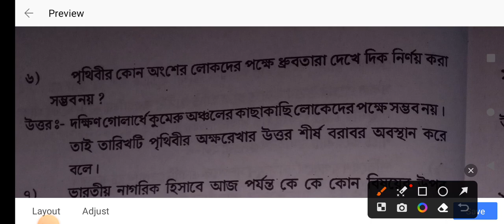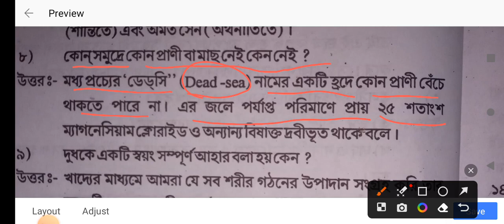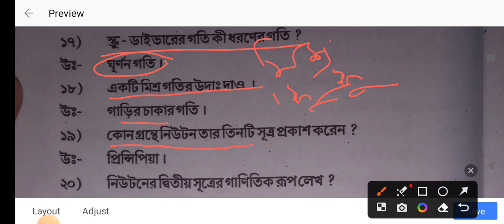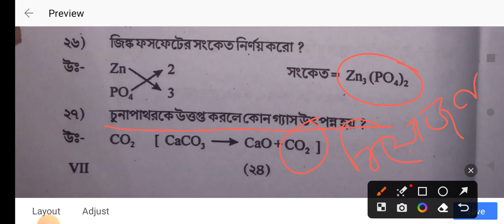Vigyan Mancha exam class 7 || পশ্চিমবঙ্গ বিজ্ঞান মঞ্চের বিজ্ঞান অভীক্ষার নমুনা প্রশ্নপত্র 2023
Vigyan Mancha exam class 10  || পশ্চিমবঙ্গ বিজ্ঞান মঞ্চের বিজ্ঞান অভীক্ষার নমুনা প্রশ্নপত্র 2023
Paschim Banga Vigyan Mancha || পশ্চিমবঙ্গ বিজ্ঞান মঞ্চের বিজ্ঞান অভীক্ষার নমুনা প্রশ্নপত্র Class9.
পশ্চিমবঙ্গ বিজ্ঞান মঞ্চের বিজ্ঞান অভীক্ষার নমুনা প্রশ্নপত্র Class9, science test arranged by paschim banga vigyan mancha, paschim banga vigyan mancha abhiksha, পশ্চিমবঙ্গ বিজ্ঞান মঞ্চ পরীক্ষা ২০২৩, Paschim Banga Vigyan Mancha exam, বিজ্ঞান অভীক্ষা 2023, পশ্চিমবঙ্গ বিজ্ঞান মঞ্চ, Paschim Banga Vigyan Mancha
পশ্চিমবঙ্গ বিজ্ঞান মঞ্চ ২০২৩ class 6 💥 ষষ্ঠ শ্রেণি বিজ্ঞান মঞ্চ প্রশ্ন 🌋মেধা অভীক্ষা ২০২৩ 🌈 বিজ্ঞান
পশ্চিমবঙ্গ বিজ্ঞান মঞ্চ ২০২৩ class 7 💥 সপ্তম শ্রেণি বিজ্ঞান মঞ্চ প্রশ্ন 🌋মেধা অভীক্ষা ২০২৩ 🌈 বিজ্ঞান
পশ্চিমবঙ্গ বিজ্ঞান মঞ্চ 2023 | সপ্তম শ্রেণি বিজ্ঞান মঞ্চ প্রশ্ন | মেধা অভীক্ষা 2023 / বিজ্ঞান মঞ্চ
বিজ্ঞান মঞ্চ পরীক্ষার প্রশ্ন নবম শ্রেণী | WB science exam class 9 2023 | বিজ্ঞান মঞ্চ প্রশ্নপত্র
বিজ্ঞান মঞ্চ পরীক্ষার প্রশ্ন | বিজ্ঞান মঞ্চ পরীক্ষা প্রশ্ন ২০২৩ |WB science exam 2023/
পশ্চিমবঙ্গ বিজ্ঞান মঞ্চ ।। তৃতীয় শ্রেণী থেকে দশম শ্রেণীর পরীক্ষা।। WB SCIENCE EXAM ।। বিজ্ঞান মঞ্চ।।
বিজ্ঞান কুইজ প্রশ্নপত্র ২০২৩
পশ্চিমবঙ্গ বিজ্ঞান মঞ্চ ।। তৃতীয় শ্রেণী থেকে দশম শ্রেণীর পরীক্ষা।। WB SCIENCE EXAM ।। বিজ্ঞান মঞ্চ।। _বিজ্ঞান_মঞ্চ_পরীক্ষা_##
বিজ্ঞান মঞ্চ পরীক্ষা তৃতীয় শ্রেণি
বিজ্ঞান মঞ্চ ২০২৩
বিজ্ঞান অভিক্ষা ২০২৩
National science exam 2023
West Bengal science exam 2023
Vidyasagar science Olympiad 2023
National merit scholarship 2023
paschim Banga 2023
বিজ্ঞান মঞ্চ নবম ২০২৩
বিজ্ঞান মঞ্চ দশম ২০২৩
জাতীয় বিজ্ঞান মঞ্চ ২০২৩
বিজ্ঞান মঞ্চে পরীক্ষার তারিখ
বিজ্ঞান মঞ্চে পরীক্ষা, দশম শ্রেণি
বিজ্ঞান মঞ্চ পরীক্ষা ২০২৩ নবম শ্রেণি
বিজ্ঞান মঞ্চ অষ্টম শ্রেণী ২০২৩
বিজ্ঞান মঞ্চ চতুর্থ শ্রেণি
বিজ্ঞান মঞ্চ পঞ্চম শ্রেণী
বিজ্ঞান মঞ্চ পরীক্ষার প্রশ্ন উত্তর
বিজ্ঞান মঞ্চ পরীক্ষা সাজেশন
বিজ্ঞান মঞ্চ পরীক্ষার বই
বিজ্ঞান মঞ্চ পরীক্ষা সপ্তম শ্রেণি
বিজ্ঞান মঞ্চ ২০২৩
West Bengal science exam
বিজ্ঞান মঞ্চ দ্বিতীয় শ্রেণি
পশ্চিমবঙ্গ বৃত্তি পরীক্ষা
বৃত্তি পরীক্ষা ২০২৩
বিজ্ঞান মঞ্চ তৃতীয় শ্রেণি
বিজ্ঞান মঞ্চ, পশ্চিমবঙ্গ বিজ্ঞান মঞ্চ, বিজ্ঞান মঞ্চ পুরস্কার, বিজ্ঞান মঞ্চ পরীক্ষার তারিখ, বিজ্ঞান মঞ্চ পরীক্ষা সিলেবাস, বিজ্ঞান মঞ্চ পরীক্ষা ২০২৩
বিজ্ঞান ভিত্তিক কুইজ (প্রশ্ন ও উত্তর )gk quiz. বাংলা কুইজ ( প্রশ্ন ও উত্তর ) gk # সাধারণ জ্ঞান । বাংলা সাধারণ জ্ঞান,General knowledge, ভারত ও বিশ্বের কিছু জানা এবং কিছু অজানা তথ্য দিয়ে আমাদের এই কুইজ । কুইজের সময়সীমা 10 সেকেন্ড। নির্দিষ্ট সময়সীমার পর প্রতিটি প্রশ্নের উত্তর দেওয়া হয়। অজান্তেই ভূল হলে comment করে জানাবেন।
বিজ্ঞান মঞ্চে অষ্টম শ্রেণি, বিজ্ঞান মঞ্চ, WB science, পশ্চিমবঙ্গ বিজ্ঞান মঞ্চ, বিজ্ঞান মঞ্চ পুরস্কার, বিজ্ঞান মঞ্চ পরীক্ষার তারিখ, বিজ্ঞান মঞ্চ পরীক্ষা সিলেবাস, বিজ্ঞান মঞ্চ পরীক্ষা ২০২৩

2023 west bengal board, Class5EnglishButterfly RevisionLesson AllActivitySolution class5EnglishWestBengalBoard lesson class5English 3rddtunittest2023 classvii3rdunittest2023 secondunittest #2023